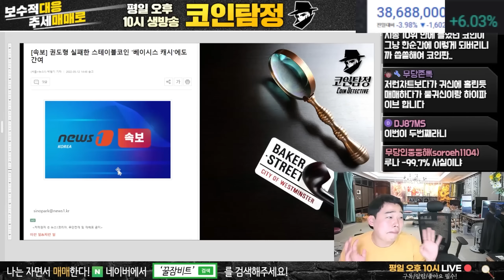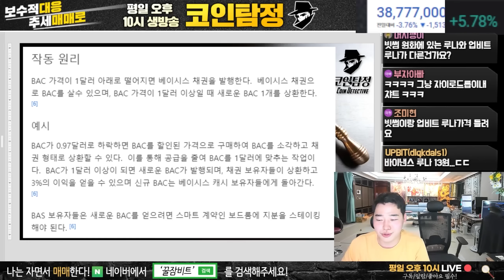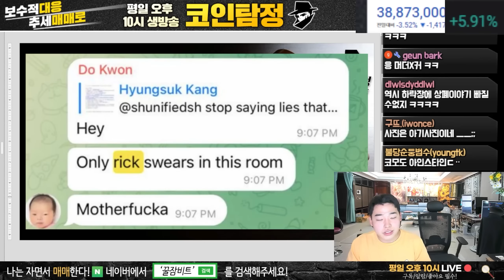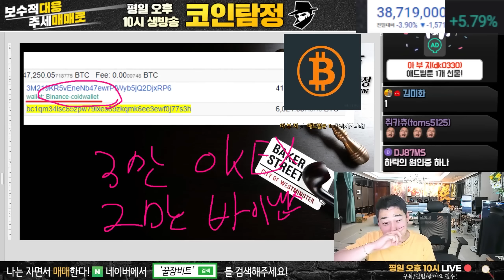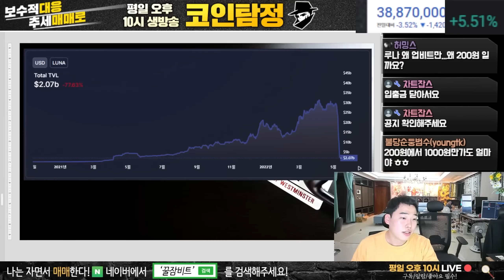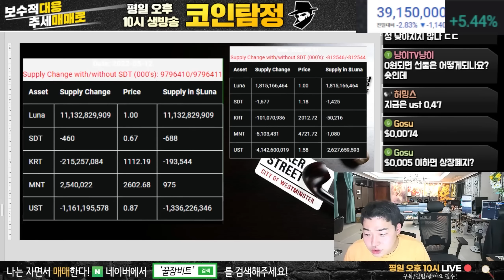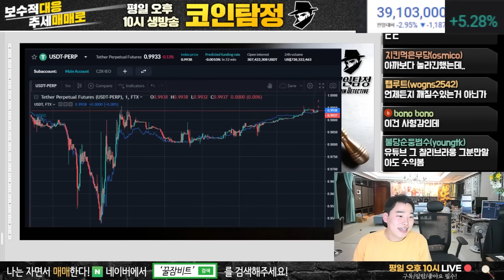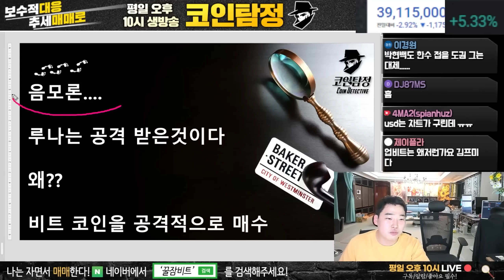루나 총 발행량 이게 모두 계획적인 매도라고?